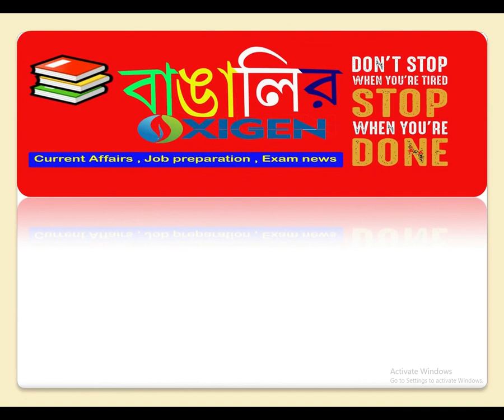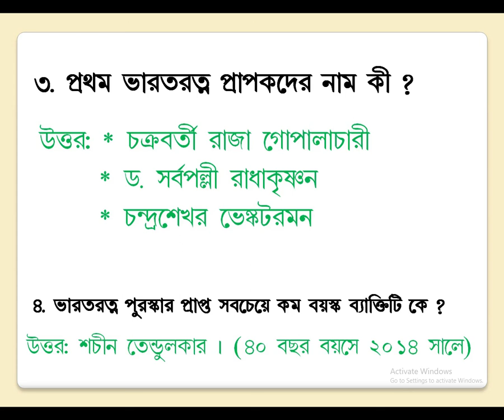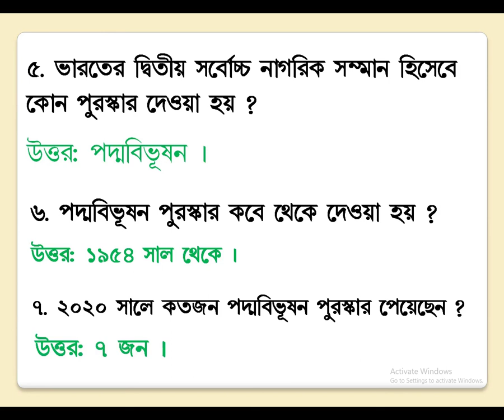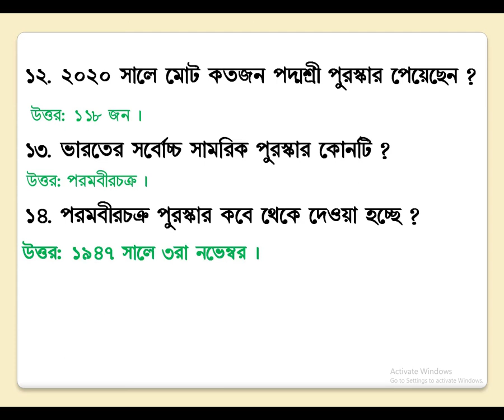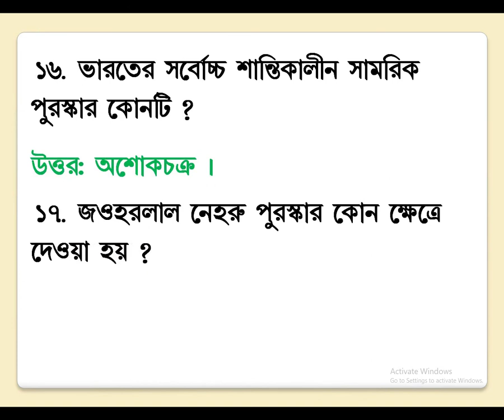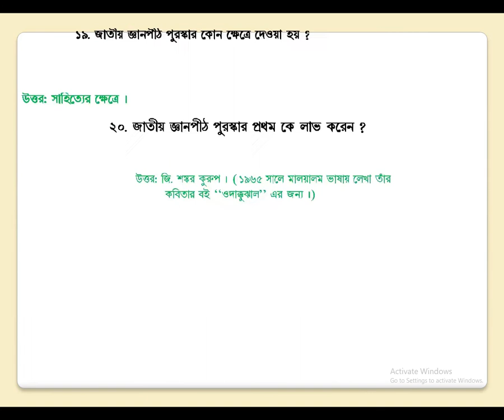Award in India part 01 gk class || BANGALIR OXIGEN vvv. imp. for EXCISE CONSTABLE 2020wbp constable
GK OF INDIAN AWARD PART 01|| BANGALIR OXIGEN CLASS 02|| EXCISE CONSTABLE 2020

This is the important channel to grow your education skill for any government job examination.
We want to give you our best exertion. please support us.
Important for Bengali medium students
This Channel Highlights on
# General Knowledge
# General Intelligence
# Mathematics
# English
# Many other topic
Our Classes are important for-
# Railway Group D, NTPC
# wbp constable / SI
# Excise Constable /SI
# PSC examination
# Indian Army Examination etc.
Grow the way of Education
AMAZING VIDEO FOR WBP, RAIL, SSC GD, DIFENCE EXAM ETC.